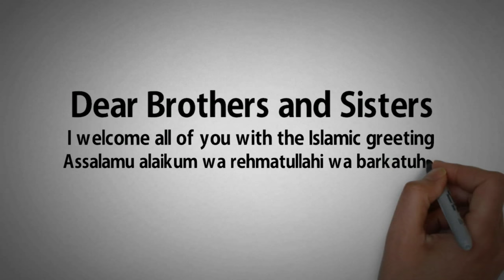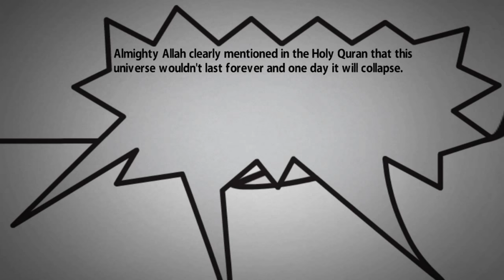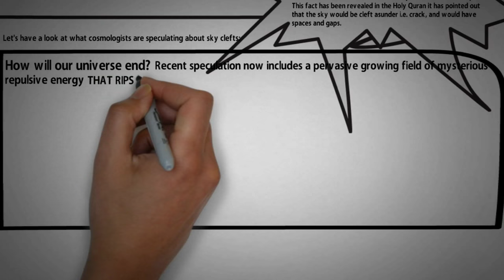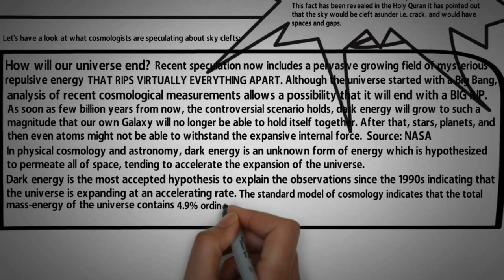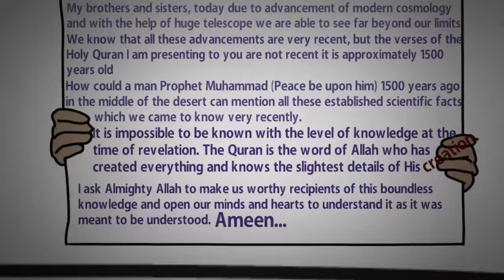16. The Big Rip from Holy Quran the Book of Allah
--- The Big Rip ---
Dear Brother and Sister Assalamu alaikum, my name is Sajid Khan.

The Video 'The Big Rip' is my 16th video from my video series. "Al Quran the book of Signs".

In this video i have provided verse number 01 of chapter number 82 Surah Al-Infitar (chapter number 82) from Holy Quran. and scientific explanation of the verse, i hope you enjoyed this small video and understood the message.

may Allah make my task Easy Ameen.